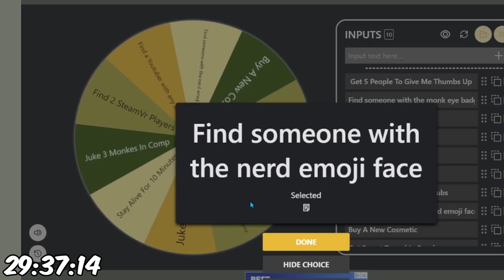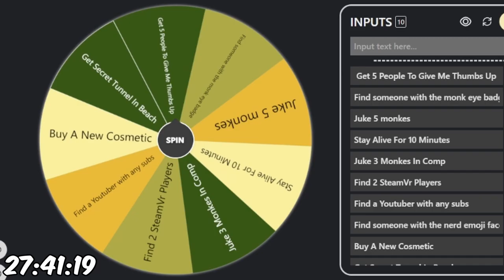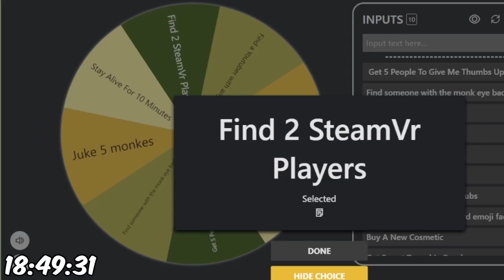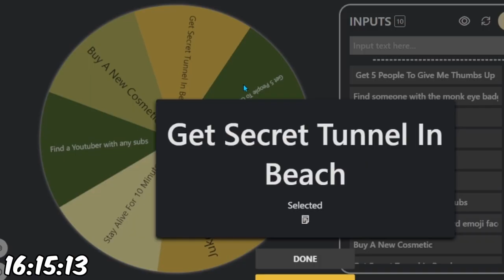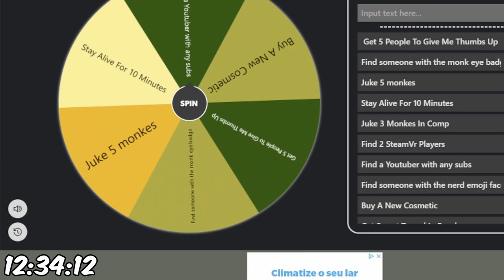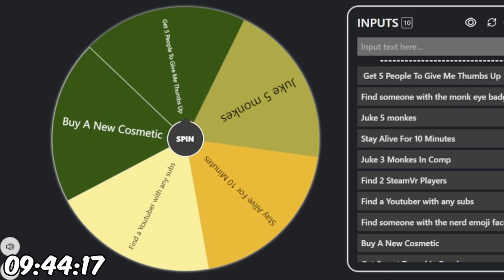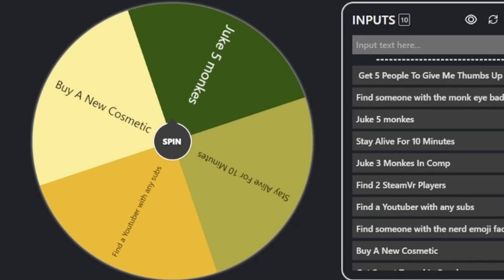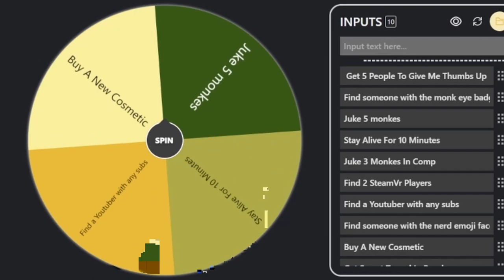Can I Complete 5 Random Challenges In 30 Minutes? | Gorilla Tag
In this video, I play the game Gorilla Tag and I try to complete 5 random challenges within the timeframe of 30 minutes.

TIMESTAMPS
0:00 Intro
0:20 1st Challenge
1:36 Failed Challenge
3:00 2nd Challenge
4:07 3rd Challenge
5:26 4th Challenge
6:47 5th Challenge
8:05 Bonus Challenge
9:25 Outro

My channel is about Gorilla Tag. I cover lots of cool stuff such as updates, trolling, and mods.